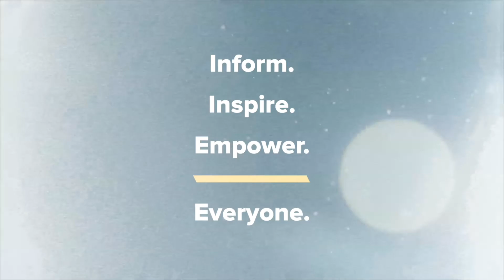Behind the Playlist with Conductor Craig Hella Johnson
When Texas-based professional choir Conspirare created their album The Singing Guitar they collected pieces centered on solitude, loneliness, and even the big questions asked in The Star Spangled Banner, they ended up touching on the major themes of 2020 that have continued into 2021.
Director Craig Hella Johnson points out that a sense of longing is a timeless feature in music for voice and guitar. And this album has a lot of guitar - three quartets come together for a one-of-a-kind combination with the choir's voices. He'll take you through it in this look behind the playlist, and he'll also bring some insight on how singers can prepare for a return to choral activities post-pandemic.